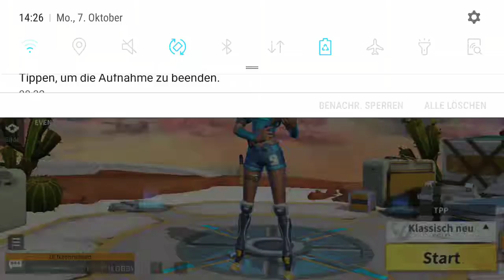Meine schlechteste runde bis jetzt